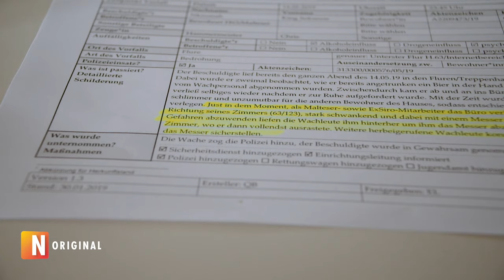Stern Buchholz: Die Geschichte über das Scheitern eines Flüchtlingsheims | NIUS Originals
Stern Buchholz, keine zehn Kilometer südlich von Schwerin in Mecklenburg-Vorpommern. Seit 2015 wird hier eine alte Kaserne als Flüchtlingsheim genutzt, bis zu 1000 Menschen haben hier Platz. Wir werden auf das Heim aufmerksam, als im Juli ein Tunesier mit einem Messer (Klinge: 15 Zentimeter) auf einen anderen Tunesier einsticht und erfahren: Seit Jahren kommt es immer wieder Gewalt. Und Mitarbeiter wie Helfer sind hilflos. Uns werden Dokumente über weitere Messer-Attacken und Kindes-Belästigung zugespielt, ehemalige Security-Mitarbeiter berichten, wie Streitigkeiten zwischen den Flüchtlingen eskalieren.

📢 𝗡𝗜𝗨𝗦, 𝗱𝗶𝗲 𝗦𝘁𝗶𝗺𝗺𝗲 𝗱𝗲𝗿 𝗠𝗲𝗵𝗿𝗵𝗲𝗶𝘁

Ihr wollt nichts mehr von unserem Reporter Jan Karon verpassen? Dann folgt ihm jetzt auf seinen Kanälen. 💯